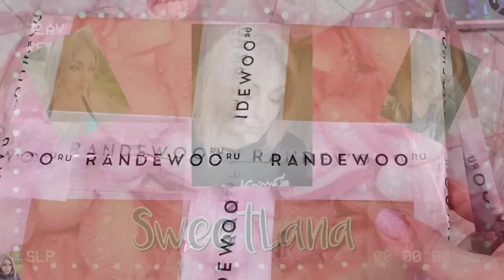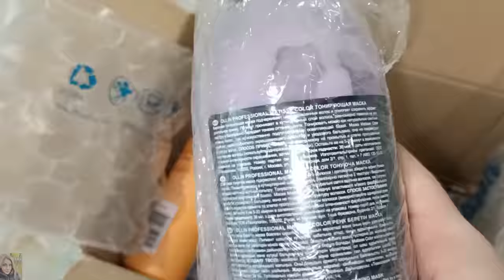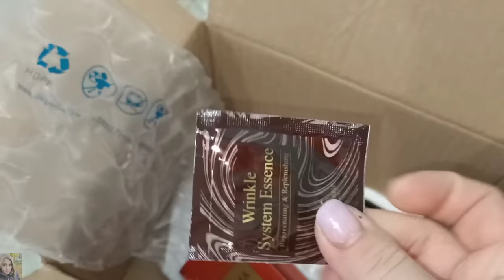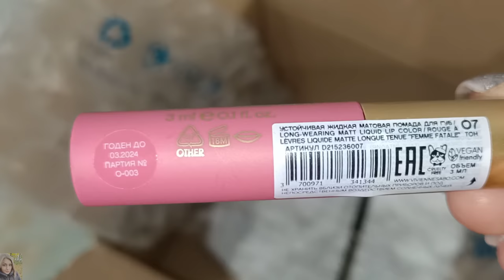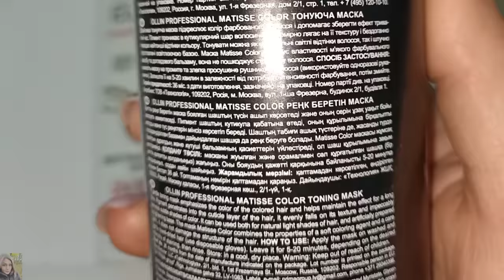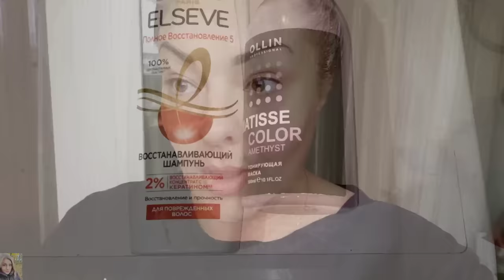ЗАКАЗ С САЙТА RANDEWOO😍 РЕАНИМИРУЕМ ВОЛОСЫ - ДОСТОЙНЫЙ УХОД👍🏼, ДЕКОРАТИВКА / МАКИЯЖ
на RANDEWOO 10.11 стартовала чёрная пятница‼️
Скидки на парфюмерию и косметику до 50%, а на все аромабоксы впервые 35%‼️‼️‼️

ВСЕМ ПРИВЕТ!!!
В этом видео вместе с вами распакуем посылку из интернет-магазина RANDEWOO. Протестируем уход за волосами от L.Sanic, L'ORÉAL и OLLIN, зубнные пасты Consly,корейский уход за лицом, декоративная косметика от Vivienne Sabo и многое другое!!

CONSLY Гелевая зубная паста с экстрактом гинкго билоба Clean & Fresh Gel Toothpaste

L.SANIC Маска для комплексного ухода за волосами Total Care LPP & Keratin Hair Treatment

VIVIENNE SABO Гель для бровей и ресниц фиксирующий Gel Fixateur Pour Cils Et Sourcils

CONSLY Пенка для умывания с AHA, BHA, PHA кислотами Clean & Exfoliate Cleansing Foam

CONSLY Гелевая зубная паста с экстрактом красного женьшеня и ацеролы Clean & Fresh Gel Toothpaste